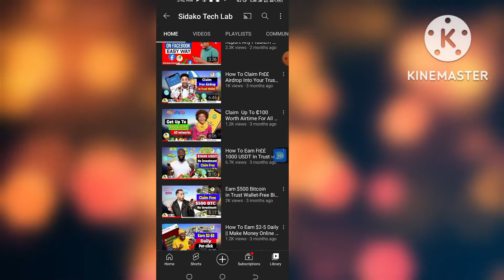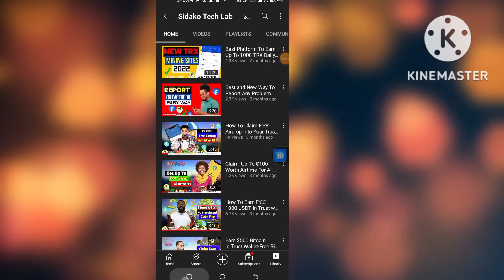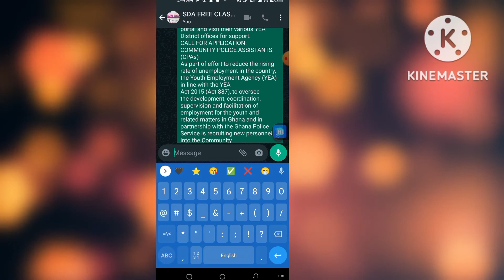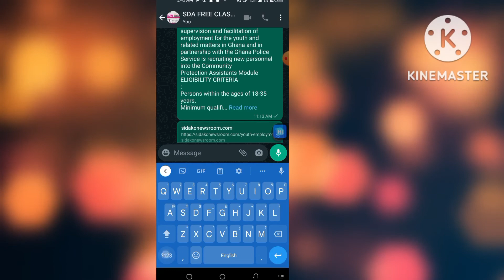How to Type Superscript and Subscript Numbers or Letters on Android Phones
Typing superscript and subscript numbers or letters can be a pain on Android phones, but it's not impossible! In this video, I'll show you how to type superscript and subscript numbers or letters on Android phones using different keyboard layouts.

Whether you're a student trying to learn how to type numbers correctly or a professional who needs to type a lot of numbers, this video will help you type superscript and subscript numbers or letters faster and easier on your Android phone!

This channel (@Sidako Tech lab ) is dedicated to Tech, personal finance, financial freedom, and self-development. The aim is to get as many young people as possible financially free by sharing tips and ideas on investing and prudent management of one’s financial resources.  Let’s build this family together and hit 15K before the end of 2022.